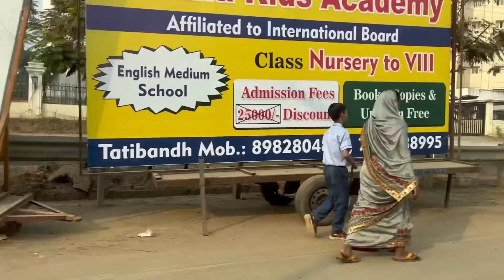Я в больнице, будет операция! Неожиданные обстоятельства!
✅мой канал

✅рекомендую посмотреть еще интересные видео, смотрите плейлисты!